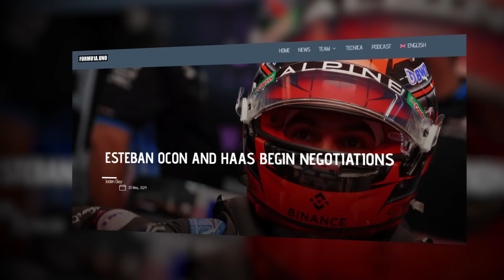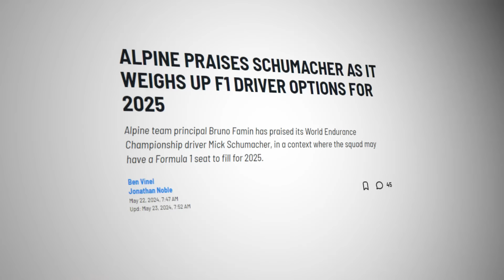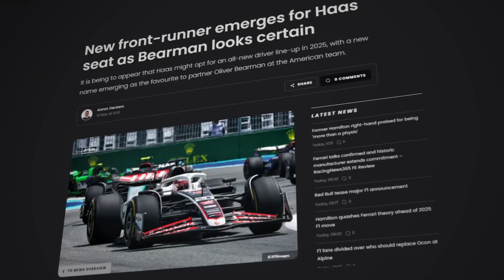Biggest UPCOMING F1 TRANSFERS Just Got ANNOUNCED!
■ Esteban Ocon has started an avalanche of events that are yet to unfold on the F1 scenery, and it seems like we are going to see a lot of drivers retiring and a good amount returning to the sport or debuting in the first place. After Alpine’s latest move to part ways with the 27-year-old Frenchman, it is now very likely that we’re going to see an entirely different landscape from 2025 onwards, with Haas, Williams, Sauber and Alpine being the primary leaders in this movie. With this in mind, where will we see the F1 drivers line up, and more importantly, who will be outside of the sport in 2025?